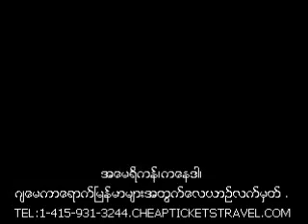Sai Seing Maw Live Show @ Strand hotel Yangon, (Cherry flowers know i am crying forï»¿ you)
Myanmar music video-Sai Seing Maw Live Show @ Strand hotel Yangon,  (Cherry flowers know i am crying forï»¿ you)